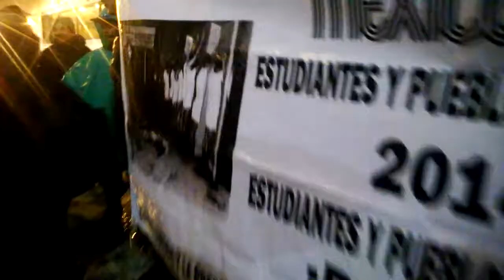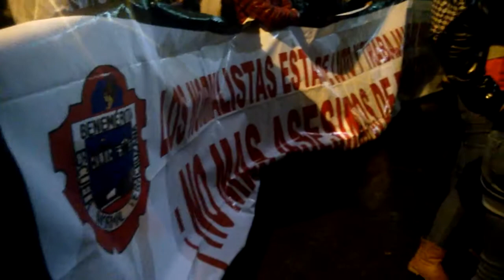MARCHA 20 DE NOVIEMBRE XALAPA,VER.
por AYOTZINAPA
por JUSTICIA
por SOLIDARIDAD
por que SÍ
¿por qué NO?
por EL ESTADO
por LOS MUERTOS
por LOS VIVOS
por NOSOTROS
por TUS HIJOS
por favor
¡¡ por MÉXICO CHINGAOS !!